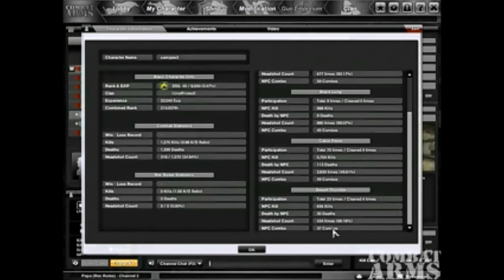First Intro+Video Try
First time trying to add intro and video together!